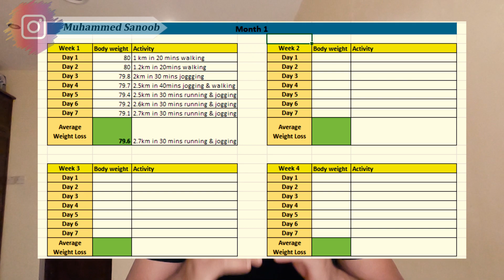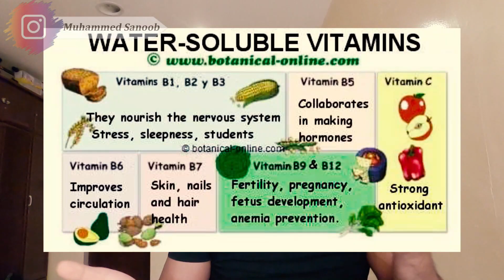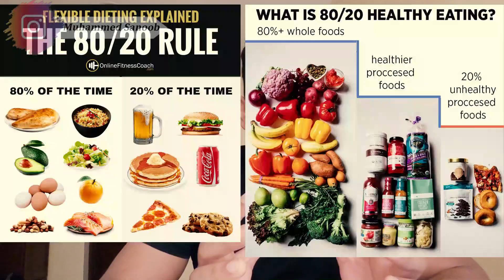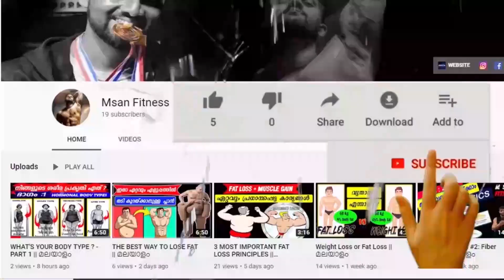Which is the Best Diet plan || തടി കുറയ്ക്കാൻ ഏറ്റവും നല്ല Diet Plan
Drop your questions here :)